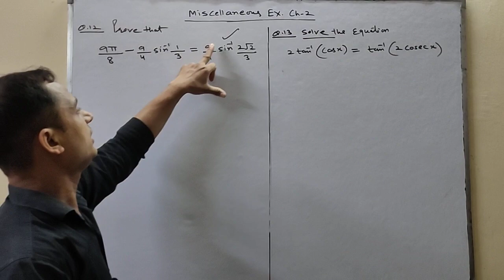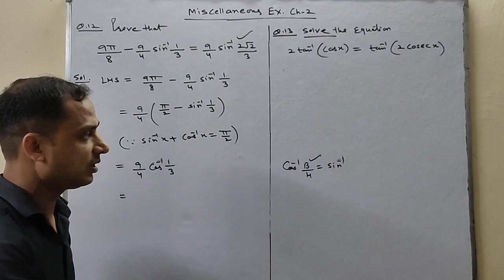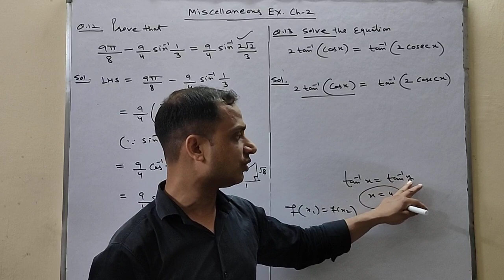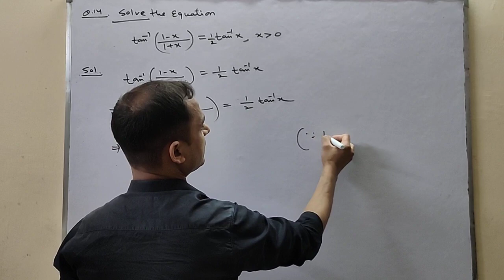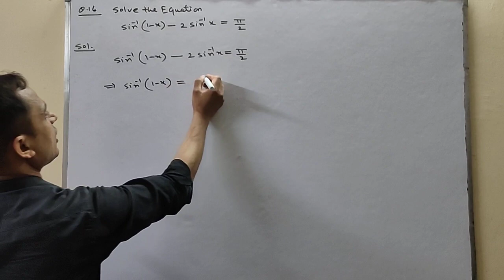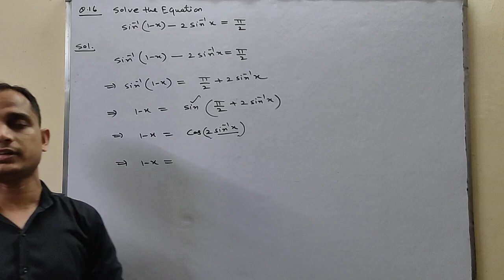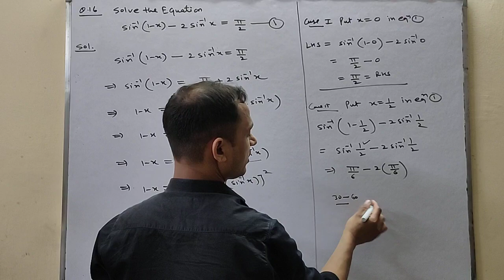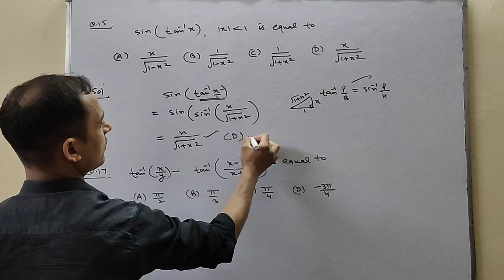MISCELLANEOUS EX.ON CHAPTER 2 CLASS 12 MATH | INVERSE TRIGO | CH 2 MISCELLANEOUS EX BY SATISH MITTAL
dear students in this video we will solve question 12 to 17 of miscellaneous ex on ch